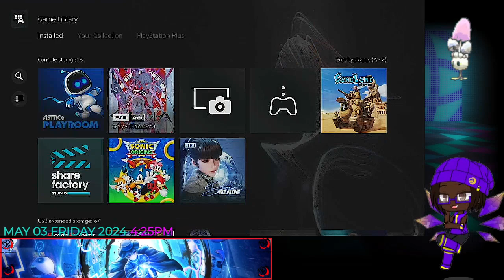YOUR HEART IS MINE KALLAMAR!!!* GREAT_HERO_KUURU PLAY CULT OF THE LAMB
Hello Everyone Kuuru-kun And Am All Around Gamer So I Post Random Games I know That Not Really A Good Idea But I Enjoy Playing Different Games And I Hope That All The People Who Watch My Videos Feel The Same Way And I Will Do My Best To Make Some Enjoyable Content That Everyone Can Enjoy Well That All For Now Thank You To Everyone Who Watch My Videos It Mean The World To Me.